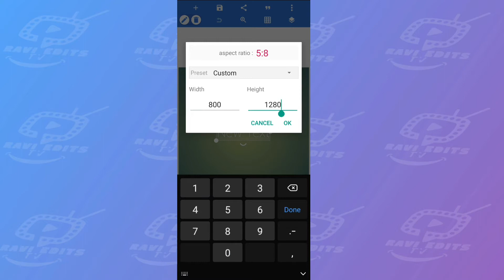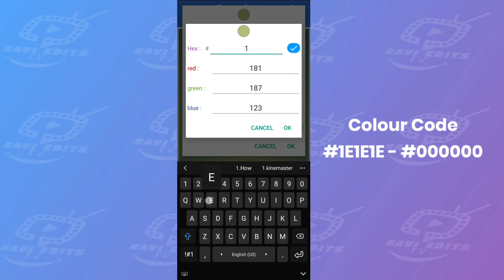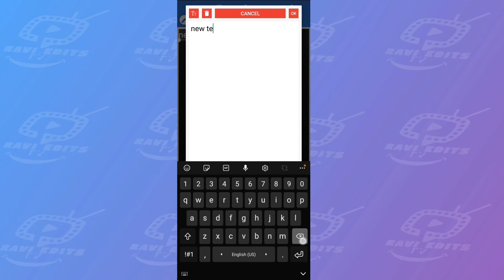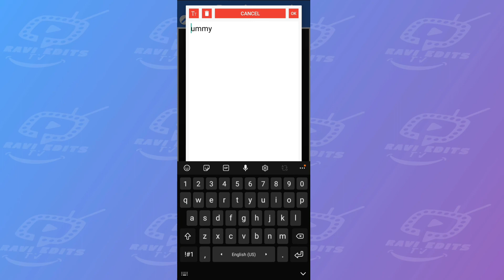Emoji 🤪 Wallpaper In Pixellab || Ravi Edits Tv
Ravi Edits Tv Gives u Latest Editing Tutorials In Mobile😃👍

Used Apps:
1.kinemaster:

𝙈𝙪𝙨𝙞𝙘 𝘾𝙧𝙚𝙙𝙞𝙩𝙨🎶

And many more visit Us